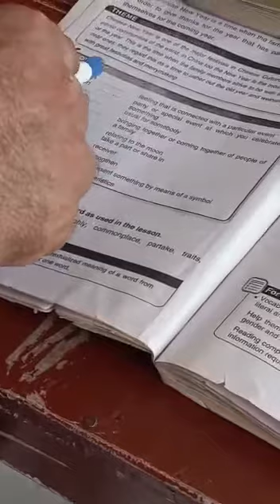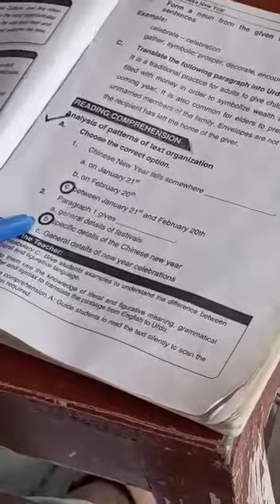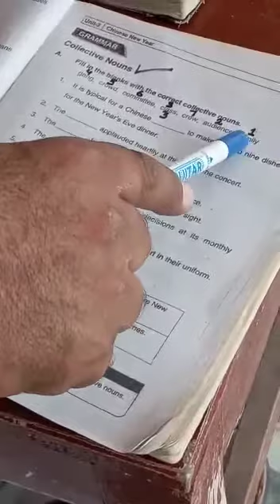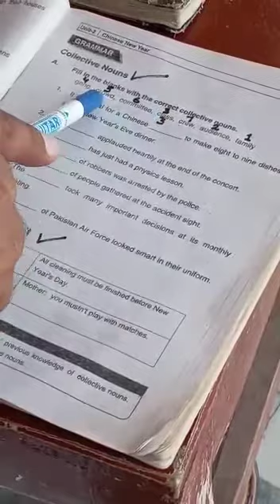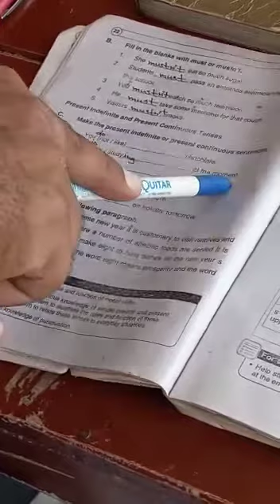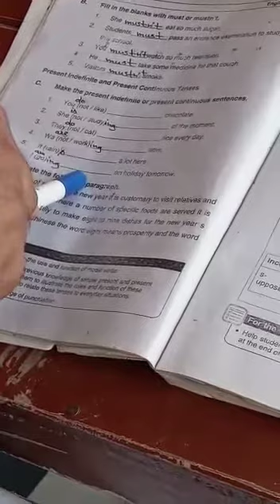10th English lecture # 13